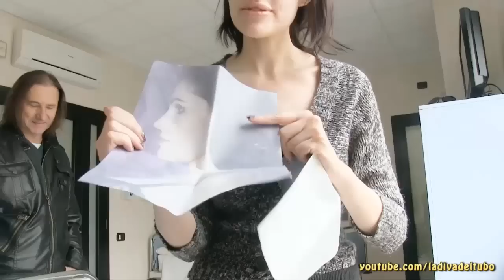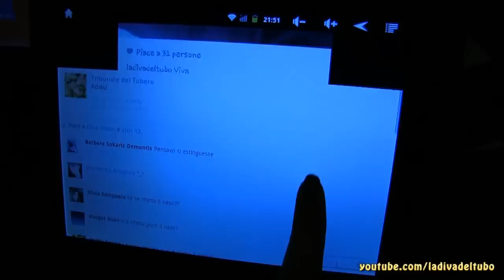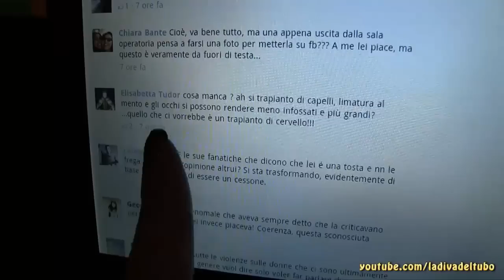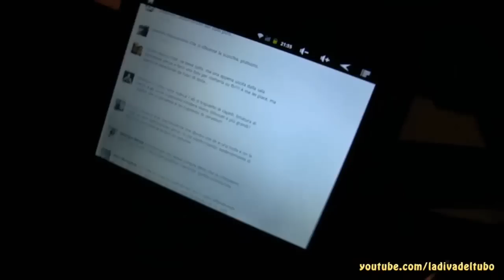Vado a rifarmi il naso! VLOG-REALITY DEL MIO INTERVENTO